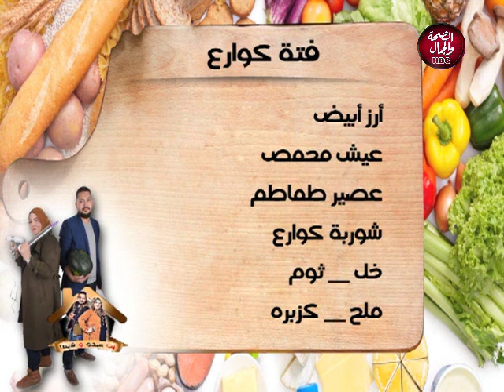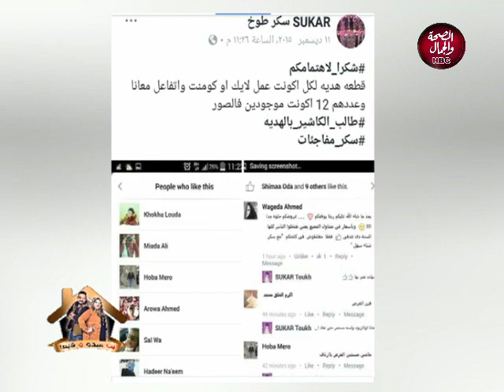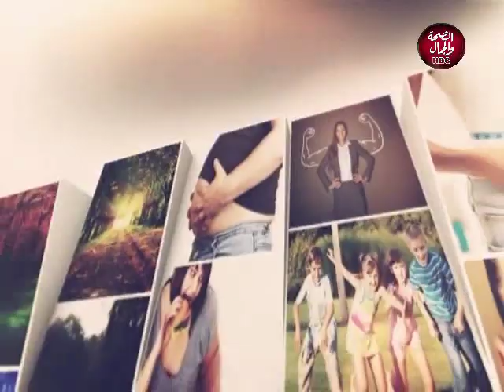بيت عبده و شيما | ازاي تلبسي و تحطي ميك اب مناسب لفصل الشتاء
تقديم | شيما مدكور و عبدالرحمن الشيخ